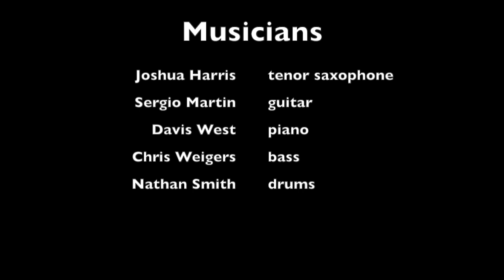Joshua Harris ~ As Beautiful As You Are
live in Valencia, Spain  July 7, 2018 with Joshua Harris - tenor sax & composer, Sergio Martin - guitar, Davis West - piano, Chris Weigers - bass, Nathan Smith - drums